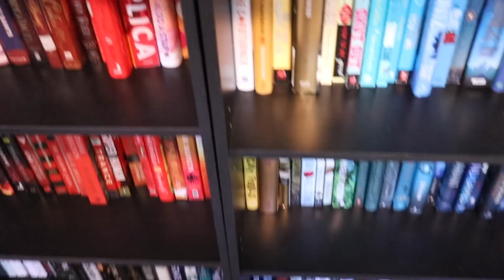Authortube Confessions & Behind the Scenes // Camp NaNoWriMo Day 11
It's confession time! Dun dun dunnnnn! Also a little behind-the-scenes look at my filming area and a discussion on how to get started! Also it's Day 11 and things are still looking a little rough. [Questions for you and timestamps beloooow!]

0:00 Quick Camp update
0:20 What and who prompted this discussion!
1:01 Confession #1
     1:35 aaaand leveling up that confession.
2:00 Filming confession #2
     2:22 aaaand leveling that up.
3:22 Final confession/behind-the-scenes look at things
     3:32 Equipment I use now and what I used to do when I started!
     5:40 A tour of the chaos
     5:59 A bit on lighting...
6:19 You don't have to be fancy to start out!
6:33 Questions for youuuu!
7:00 Bloops.

If you create authortube or booktube videos, what are your behind the scenes moments or confessions?
If you haven't made videos yet - but would like to - or are just curious to learn more, what questions do you have about filming/vlogging?

C A M P  N A N O W R I M O  S T A T S :
Daily Goal (aka # written today): 511/1,000
Total Goal: 9,275/30,000